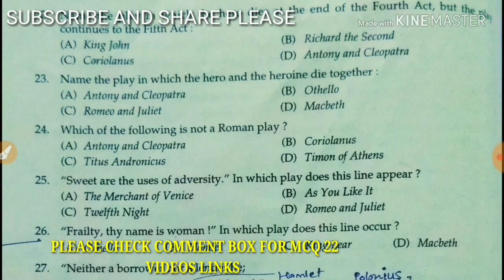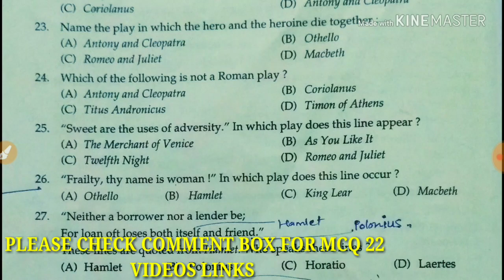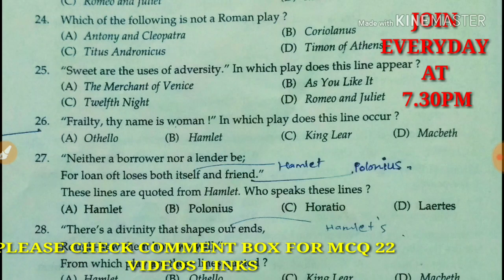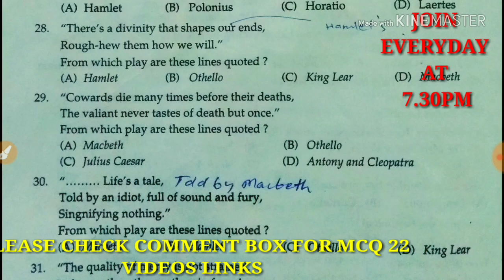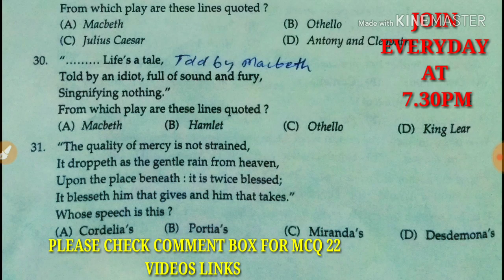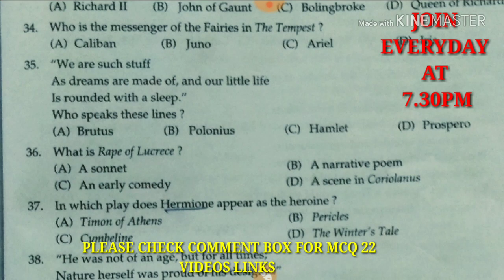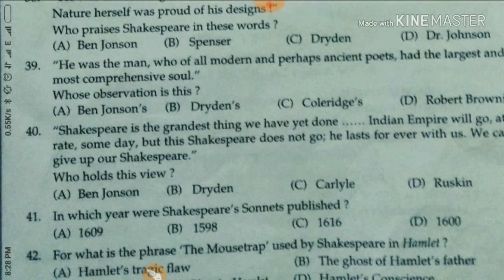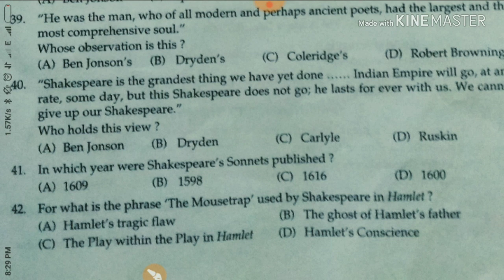Mcq|Ugc net|ENGLISH|KVS|TGT PGT|UP TGT PGT 2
Follow this link to join my WhatsApp group In this video I talked about Mcq|Ugc net|ENGLISH |KVS TGT PGT |UPTGT PGT
english literature wikipedia video
Results in English
इंग्लिश लिटरेचर विकिपीडिया वीडियो
See also: British literature. This article is focused on English-language literature rather than the literature of England, so that it includes ...
Missing: video ‎| ‎Must include: ‎video
VIDEOS

6:57

9:36
YouTube · Cloud School Pro

6:46
YouTube · EDUCATION- TECHNOLOGY

4:49
BASIC HISTORY OF ENGLISH LITERATURE
Jun 13, 2013
YouTube · Bangladesh Study Forum

26:07
A short history of English Literature.Part_1
Dec 27, 2015
YouTube · C Green

0:16
A Brief History of English Literature
Apr 9, 2016
YouTube · nick pettus

7:08
YouTube · Asif Iqbal

0:08

11:32
YouTube · History of English Language and Literature

5:19
Introduction - History of English Language and Literature
British Literature Wiki - WordPress for UD - University of Delaware
15-Jul-2018 · Welcome to the British Literature Wiki A collaborative project by ... Students in English 206 at the University of Delaware ... Here's a short video clip on how wikis work: ...
English literature is hundreds of years old and continues to be one of the most popular courses of study in high schools and universities ...
30-Oct-2018 · ... texts, Wikidata Knowledge base, Meta-Wiki Coordination, MediaWiki. Wiki software development ... Simple English.
Top 100 Works in World Literature - ...
Top 100 Works in World Literature ... on what they considered the “best and most central works in world literature. ... Featured Videos.
Harry Potter Wiki - Fandom
Welcome to the Harry Potter Wiki, an encyclopedic resource and community gathering spot for all things related to J.K. Rowling's ...
Wikipedia
... have been recorded in many cultures and according to speculation by literary historian Brian ... still popular in the 21st century, with books, films, video games, and television ...
Resource: Connect With English - Annenberg Learner
A video instructional series in English as a second language for college and high school classrooms and adult learners; 50 ...
Geoffrey Chaucer
Geoffrey Chaucer
Jane Austen
Jane Austen
William Wordsworth
William Wordsworth
Virginia Woolf
Virginia Woolf
John Milton
John Milton
Oscar Wilde
Oscar Wilde
George Eliot
George Eliot
More results
History of english literature book
Beowulf
English literature booksmcq english l